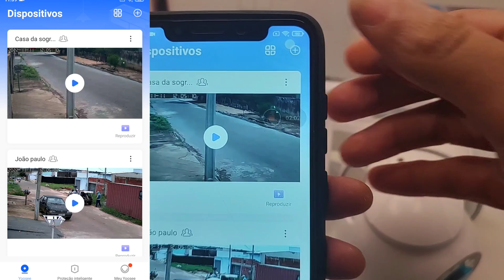configurar qualquer câmera ip wifi no aplicativo yoosee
nesse vídeo voce vai acompanhar como configurar qualquer modelo de câmera ip wifi no aplicativo yoosee